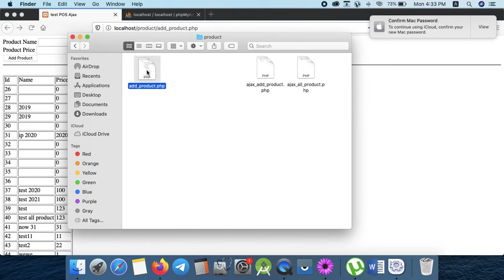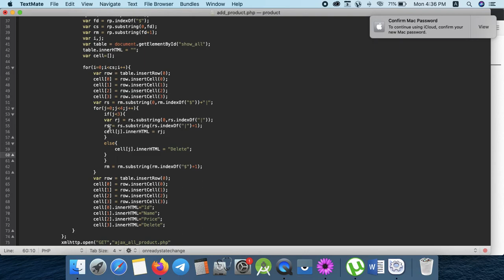Part 165 - AJAX 020